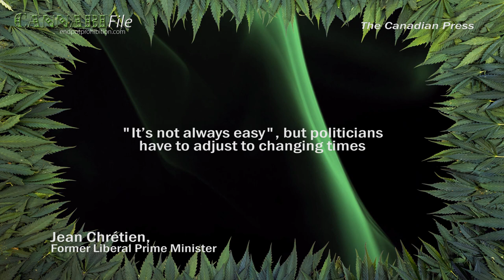Former Liberal Prime Minister: Decriminalise Cannabis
Former Liberal Prime Minister Jean Chrétien says it’s “completely unacceptable” that Canadians continue to get criminal records for using cannabis.